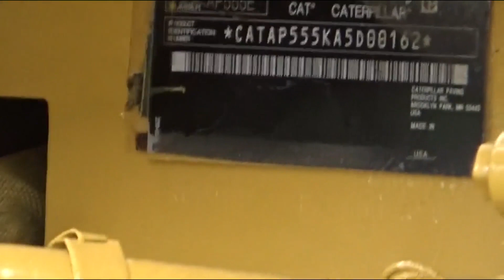2011 CATERPILLAR AP-555E For Sale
TRACK PAVER, 8'X15'6" CAT AS3251C REAR MOUNT ELECTRIC SCREED (S#JJN00339), CROWN & SLOPE ADJUSTMENT, DUAL CONTROLS, CAT C4.4 DIESEL ENGINE (S#C4E10804), 5343 HOURS, 761 PAVING HOURS.  EQUIPMENT SHOWN BY APPOINTMENT ONLY.  PLEASE CALL TO SCHEDULE (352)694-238O